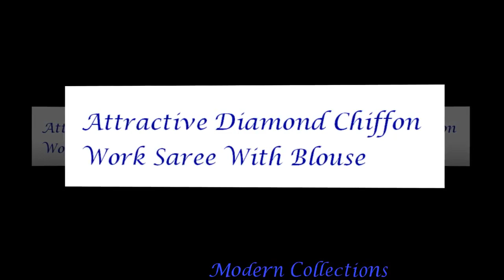Attractive Diamond Chiffon Work Saree With Blouse || Latest Chiffon Shaded Work Saree Collections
Attractive Diamond Chiffon Work Saree
pure diamond chiffon sarees
double diamond chiffon sarees
double diamond chiffon fabric
platinum chiffon sarees
pure chiffon silk sarees
plain pure chiffon sarees
pure chiffon party wear sarees
printed pure chiffon sarees
print saree
pure chiffon saree
chiffon sarees flipkart
pure chiffon sarees with zari border
types of chiffon
sequin sarees
pure chiffon sarees wholesale
chiffon fabric online india
chiffon sarees collection
pure chiffon sarees online shopping india
print saree
plain georgette sarees
myntra sarees silk
pure georgette saree
myntra sarees georgette
sequin sarees
double shaded plain chiffon sarees
double shaded plain georgette sarees
pure chiffon fabric
pure chiffon sarees manufacturers
french chiffon fabric
pure chiffon sarees snapdeal
french chiffon sarees in dubai
bottle green georgette saree
buy crepe sarees online india
navy blue saree flipkart
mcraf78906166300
chiffon plain saree
plain saree with embroidery blouse
plain sarees without border
plain pure georgette sarees
paper silk sarees online
daily wear georgette sarees
black pure chiffon sarees
digital print crepe saree
chiffon saree with zari
zipker silk sarees
plain white georgette saree online
chiffon ki sadiya
pure chiffon saree amazon
pure chiffon floral sarees
chiffon sarees collection
print saree
chiffon plain saree
plain chiffon sarees with designer blouse
myntra sarees silk
chiffon sarees flipkart
chiffon saree amazon
myntra sarees georgette
sequin sarees
georgette silk sarees
mysore crepe silk sarees
pure chiffon fabric
banarsi chiffon sarees
silk looms sarees
utsav georgette sarees
pure chiffon sarees plain
yellow fashion silk sarees
yellow fashion georgette sarees
designer saree catalogue pdf
french chiffon fabric
zipker silk sarees
pure french chiffon sarees online
platinum chiffon sarees
what is diamond chiffon
rate of pure chiffon
types of chiffon
shimmer georgette fabric
pure crepe
double shaded georgette sarees
pure chiffon fabric price in india
georgette tie and dye sarees
shimmer silk saree
chiffon sarees collection
chiffon sarees flipkart
shimmer sarees
georgette silk sarees
pure crepe sarees
pure chiffon fabric
banarsi chiffon sarees
georgette fabric sarees
chiffon silk material
byrappa silks online
silk looms sarees
pure silk georgette saree
crepe silk saree janardhana silk house
double shaded crepe sarees
satin digital print saree
pure silk shibori sarees
shimmer georgette saree with blouse
high end cotton sarees
print saree
chiffon plain saree
chiffon silk fabric
sequin sarees
italian crepe sarees online
crepe silk sarees wholesale
chiffon banarasi saree price
what is crepe silk
pure crepe fabric
chiffon sarees wholesale in surat
mysore art silk sarees
chiffon ki sadiya
3d chiffon flower saree online
sifon jorjet saree
chiffon banarasi saree with silver zari
khaadi chiffon sarees
chiffon khadi saree
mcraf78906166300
print saree
printed saree with border
branded printed sarees
newspaper print saree online
printed sarees at lowest price
printed saree dikhao
panther print sarees
elephant print saree
print saree image
printed lehengas
printed georgette sarees
vishal printed sarees
floral printed chiffon sarees online
printed silk sarees bangalore
printed sarees with embroidery
printed silk sarees nalli
khadi printed silk sarees
printed silk sarees wholesale
writing print sarees
flipkart saree pic
best printed saree with price
indiarush chiffon saree
soft printed saree
printwala saree
printed saree image
Beautiful Pure Chiffon Saree